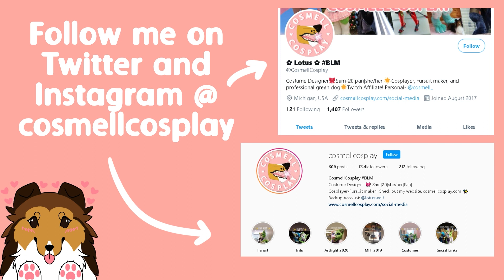Beagle Fursuit Partial Showcase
Say hello to my newest premade fursuit!